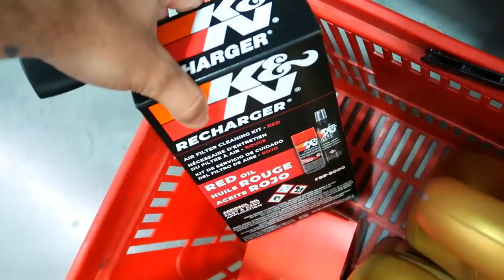Servicing the Long Overdue Turbo Falcon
Time to assess the damage from the 6000km road trip... Wasn't as bad as I thought.